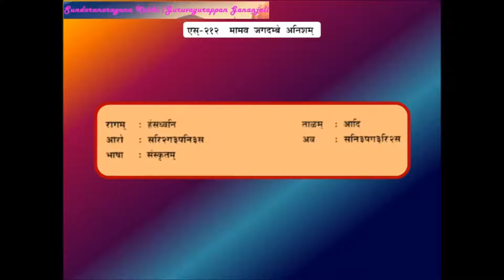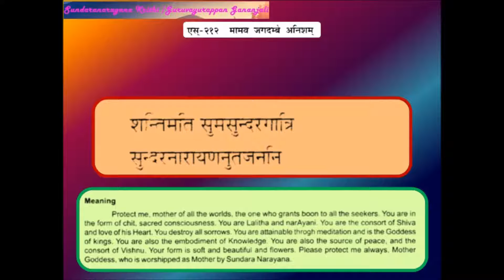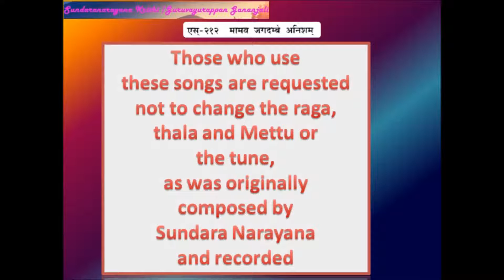Mamava Jagadambe Sanskrit Rendered by Mr Sankaran Namboothiri S 212